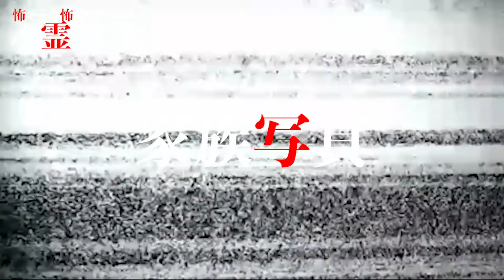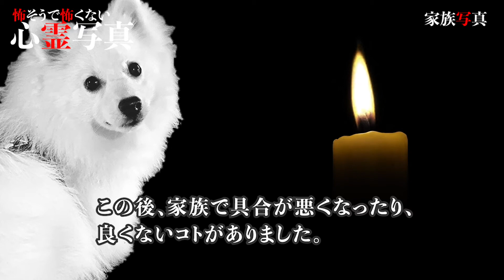#18【毎日更新】 ボクのなつやすみ〜心霊写真特集〜【田舎の夏】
よーくみてみて  ほらうしろ
ちがうよ  ここだよ  みえないの？
きみにはみえる  ？  しろいぼく

2020年。夏。

今年も楽しみな夏がやってきた。

我が家のトリル(日本スピッツ)にとっては、はじめての夏。

でも今年は自粛自粛の毎日。

待ち遠しいお祭りやイベントは全部自粛。

なら、自分たちで夏っぽいことをおもいっきり楽しもう。

夏っぽいことを30個に分けて

8月1日から、毎日それらにチャレンジして、動画にして公開していきたいと思います。

青森の田舎の夏。日本の夏。

昔なつかしいあの頃のなつやすみを、一緒に味わってみませんか？

🔻🔻🔻トリルくんのLINEスタンプ🔻🔻🔻
[元気いっぱい!日本スピッツ]

🐶SNSでは最新の田舎写真情報や、トリルのオフショット、公開予定に関しての投稿をしています。是非チェックしてみてね